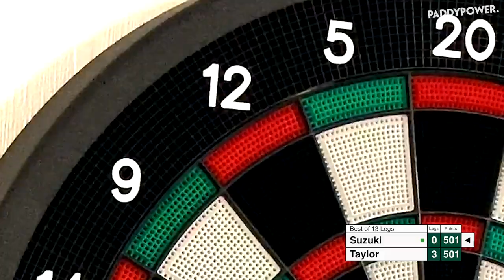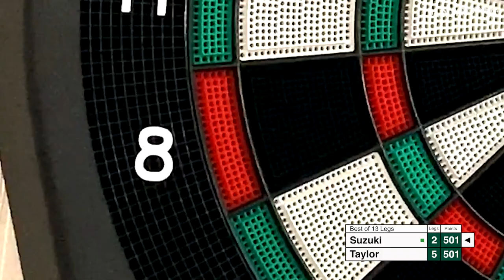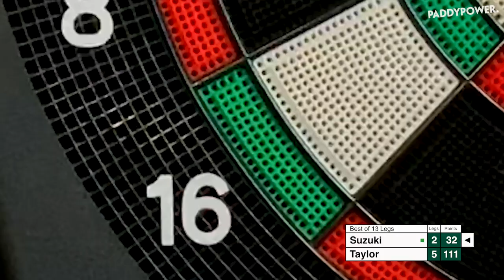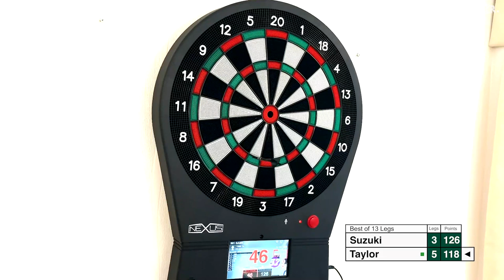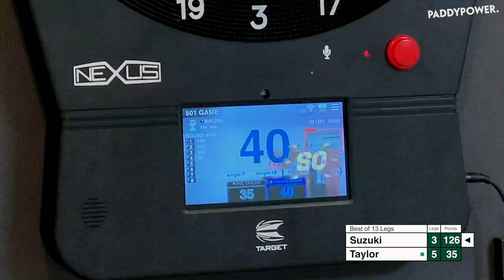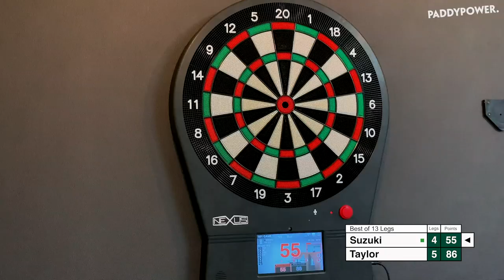Phil Taylor vs Mikuru Suzuki - Darts From Home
Darts From Home is back!

World champion vs World champion as Phil Taylor takes on Mikuru Suzuki in a Target Darts Battle of the Sexes at 7pm.

First to seven legs, with money given to each players chosen charity for every 180 and first dart finish.

Game on!